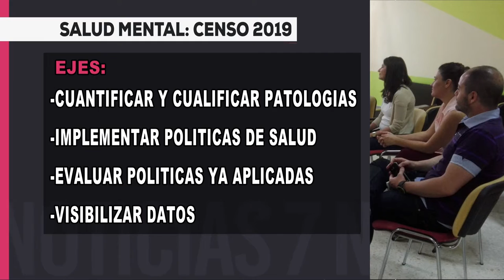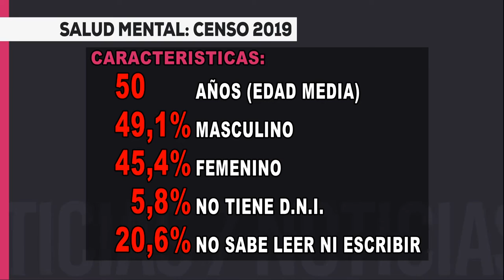Censo de salud mental en Jujuy